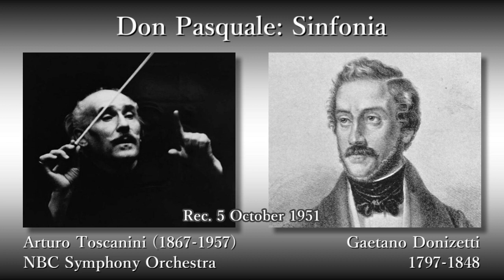Donizetti: Don Pasquale Sinfonia, Toscanini & NBCso (1951) ドニゼッティ ドン・バスクァーレ序曲 トスカニーニ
Don Pasquale: Sinfonia

Rec. 5 October 1951, at Carnegie Hall, in New York

ガエターノ・ドニゼッティ
歌劇「ドン・バスクァーレ」序曲

指揮：アルトゥーロ・トスカニーニ
NBC交響楽団

録音：1951年10月5日 カーネギー・ホール (ニューヨーク)